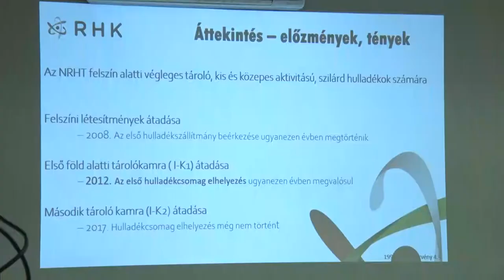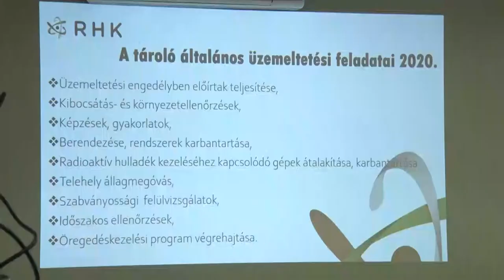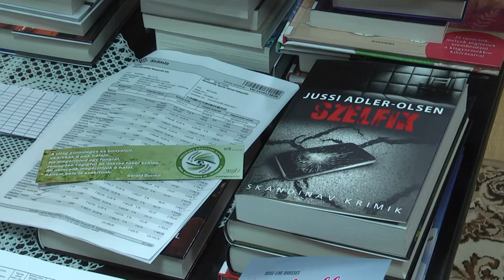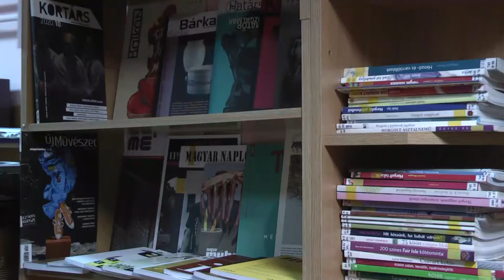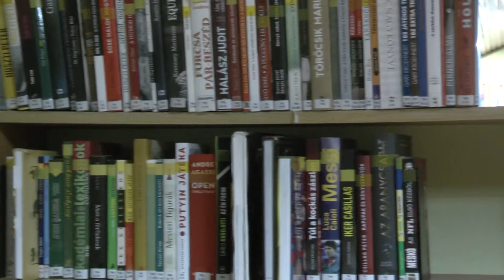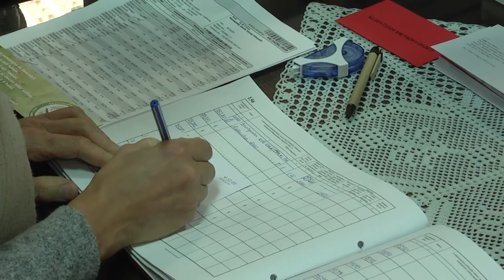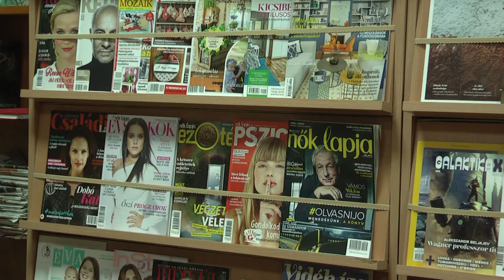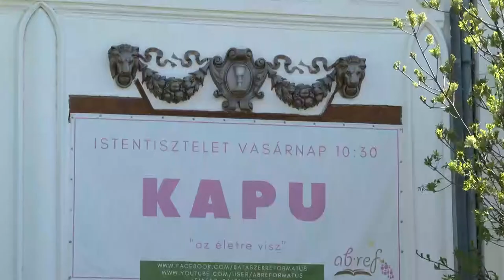Cikádor magazin 20201123